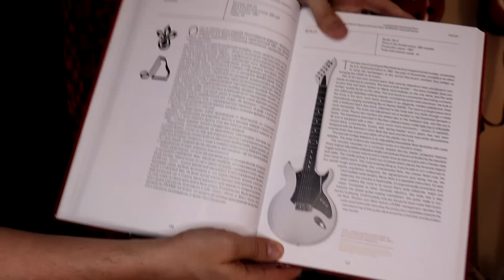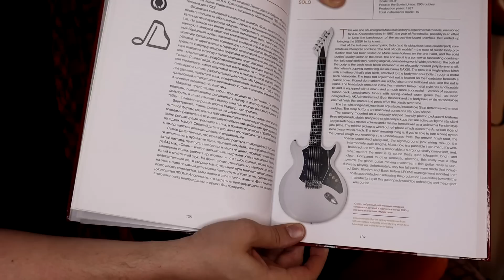Мария двугрифовая: МОНСТР из секретной лаборатории...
ВНИМАНИЕ! По вопросам ОБУЧЕНИЯ сюда: VK